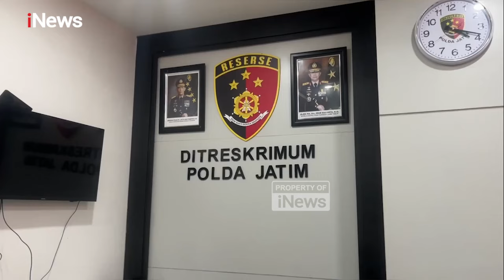Babysitter Ditangkap, Diduga Berikan Obat Keras pada Balita Asuh di Surabaya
Seorang babysitter berinisial NB ditetapkan tersangka oleh Ditreskrimum Polda Jatim, Senin (14/10/2024) karena telah memberikan obat keras kepada anak balita asuhnya yang baru berusia 2 tahun 3 bulan. Akibat perbuatannya, anak balita mengalami pembengkakan pada wajah hingga dilarikan ke rumah sakit karena tidak mau makan.

Kronologinya bermula sekitar Oktober 2022, NB mulai mengasuh anak balita LK saat usia 5 bulan hingga usia 2 tahun 3 bulan. Awalnya, selama mengasuh tidak terjadi apa-apa. Namun ketika memasuki bulan ke-16, korban mulai sering mengalami muntah setelah makan.

Sekitar Agustus 2023, korban mulai melakukan terapi karena anak mengalami kegemukan dan pembengkakan pada tubuh dan wajah. Selama masa terapi, muncullah kecurigaan LK, kepada NB, dan menemukan adanya pil yang dikasihkan kepada anaknya selama kurang lebih satu tahun. Setelah ditelusuri, obat diperolehnya dari pembelian secara online.

Hingga saat ini, Direktorat Reserse Kriminal Umum, Ditreskrimum Polda Jatim, telah memeriksa 12 orang saksi dan telah menetapkan N-B sebagai tersangka.

Sementara, N-B memberikan obat keras berjenis dektameson dan pronicy ini untuk mempermudah pekerjaannya sehingga memberi efek penambah nafsu makan pada balita.PRDO